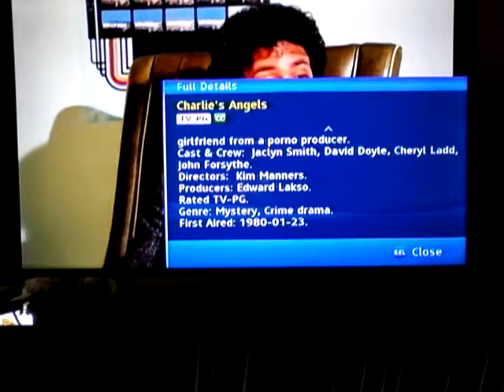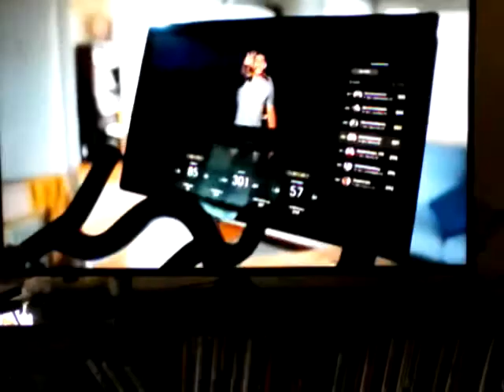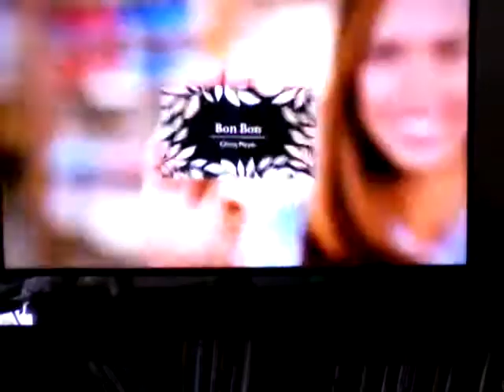(7535) Find Care